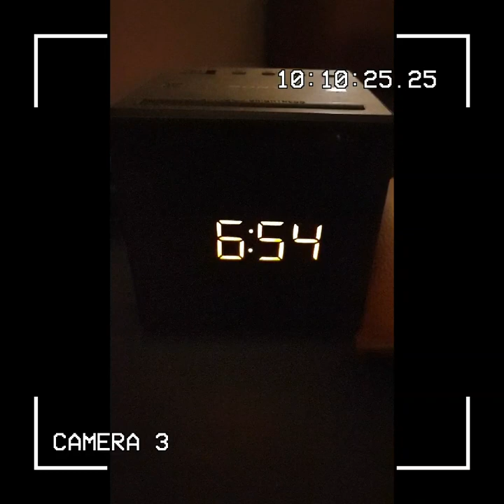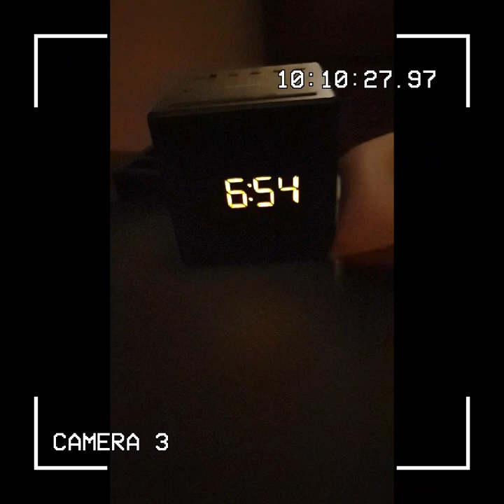2021 - New Year, Fresh Start, Same and new goals!